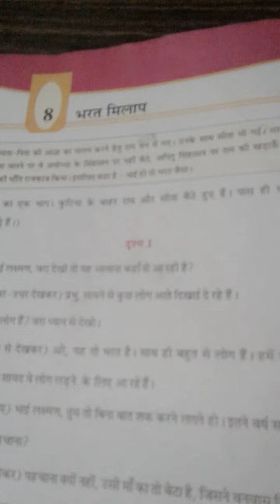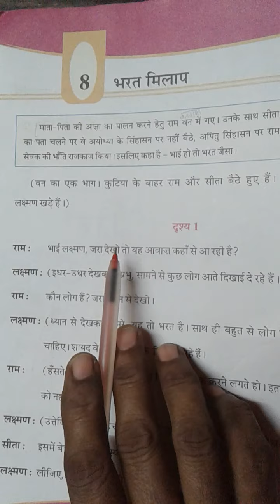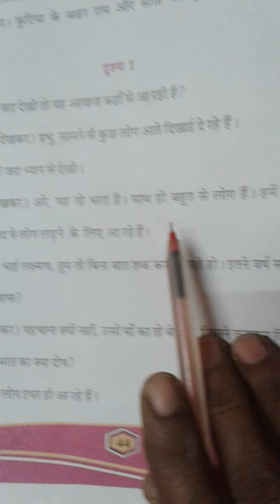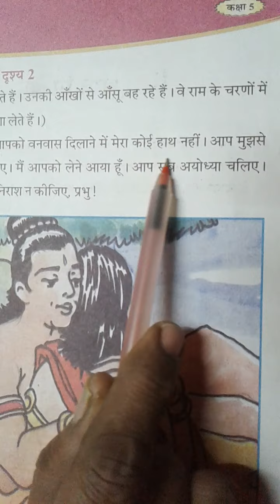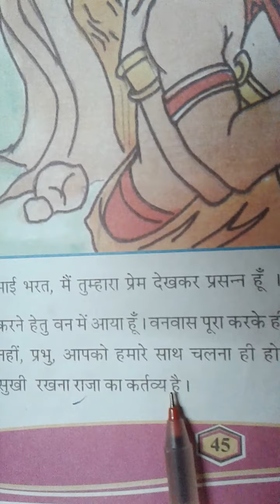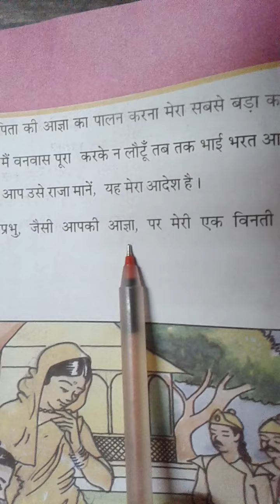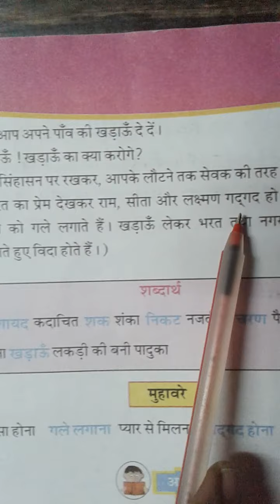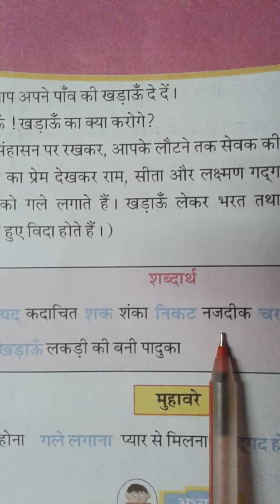hindi path-8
samajuti